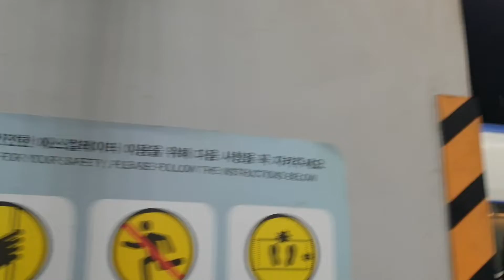2022.02.19 코레일 동대구역 행신발 부산행 KTX 41열차 33편성 진입